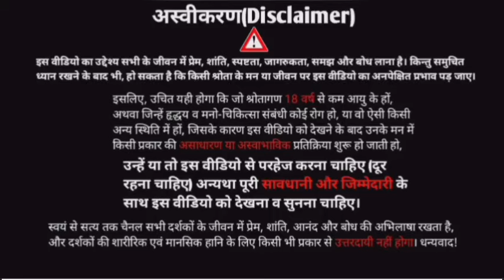पुरानी होने से कोई बात सही या गलत नहीं होती। | bhagwati devi sharma | pandit shriram sharma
bharat me striyon ka itihas?
bharat ki mahan mahilaye?
bharat ki vidushi mahilaye?
vaidik kaal ki striyan kaisi hoti thin?
pandit shri ram sharma acharya
bhagwati devi sharma pustak
akhil vishva gayatri parivar
पुरानी होने से कोई बात सही या गलत नहीं होती। |
bhagwati devi sharma | pandit shriram sharma |